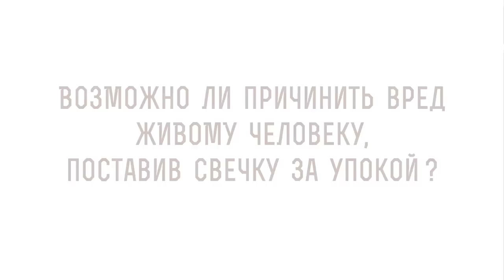Возможно ли причинить ВРЕД ЖИВОМУ человеку, поставив СВЕЧКУ ЗА УПОКОЙ ? Протоиерей Димитрий Рощин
В сегодняшнем видео со священником Дмитрием Рощиным отвечаем на вопрос - "Возможно ли причинить вред живому человеку, поставив свечку за упокой ?". Касаемся следующих тем:

🔸 Пожелание зла.
🔸 Духовный мир.
🔸 Вред ближнему.
🔸 Заповедь любви.